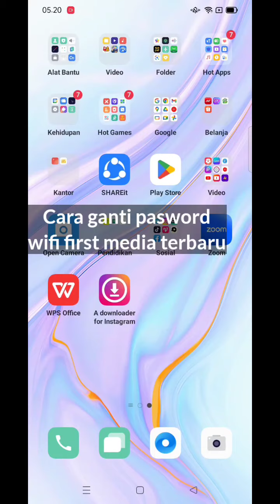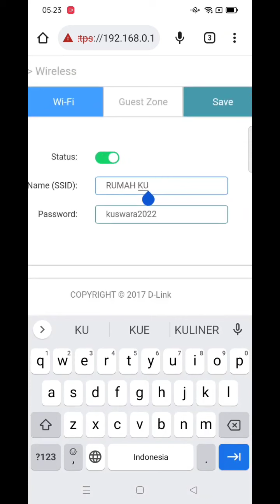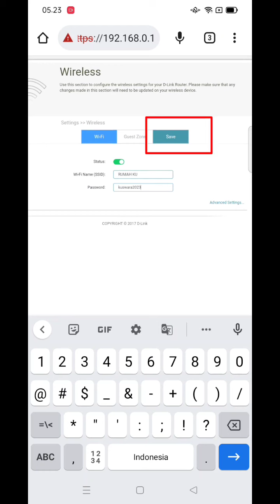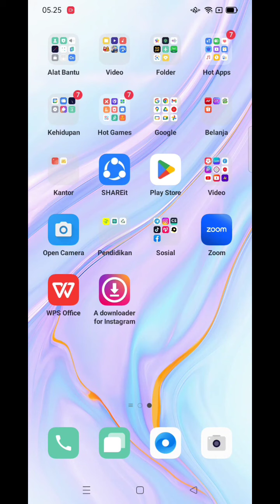DIY Cara Ganti Pasword dan Nama WiFi First media Terbaru 2023 Lewat HP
Cara Ganti Password WiFi First media lewat HP sangat mudah

untuk info lebih lanjut silahkan DM IG
kuswara_wiri